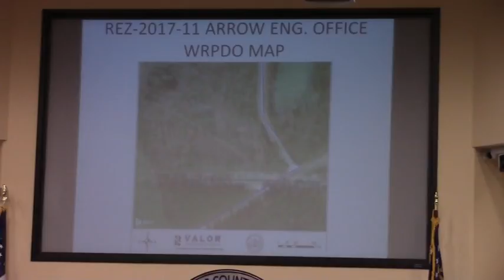6 a. REZ-2017-11 R-A and E-A to O-I ~2.5 acres @ LCC Regular - 2017-11-14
6 a. REZ-2017-11 Arrow Engineering Office, R-A and E-A to O-I, Well and Septic, ~2.5 acres
GLPC Recommendation: Denial
TRC Recommendation: Various

Commission approved 2.5 acres to be O-I without conditions. So, if someone else buys this property in the future, they can used it as any O-I listed in the ULDC.

 Valdosta, Lowndes County, Georgia, November 14, 2017.